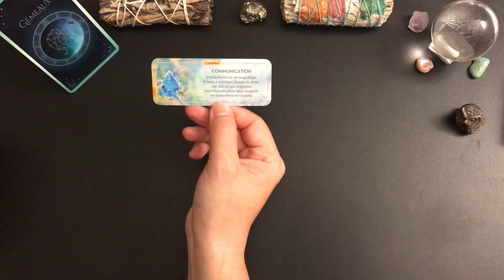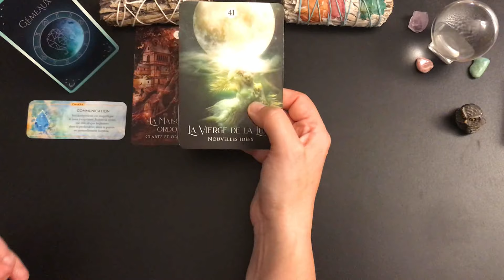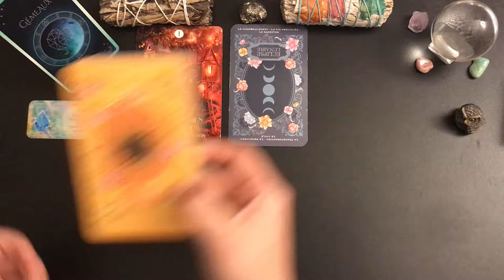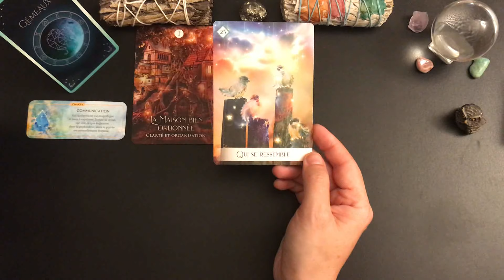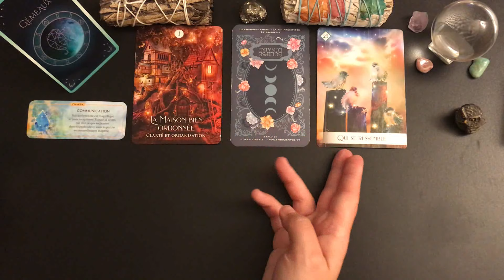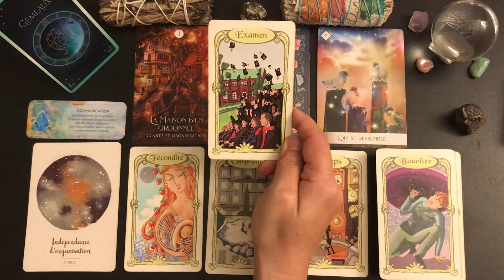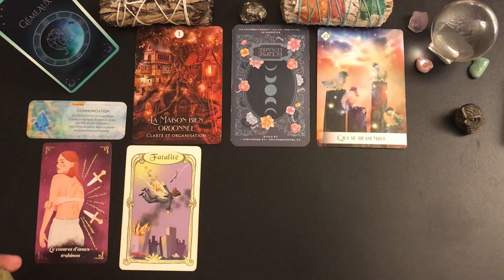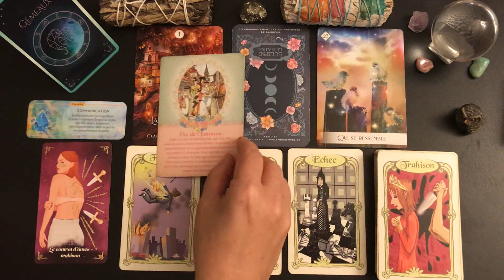♊️GÉMEAUX💎✨ DU 15 AU 30 JUIN 2024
Tirage de carte - voyance - tarot

🦋Guidance intuitive des énergies générales, tarots et oracles, taroscope gémeaux, horoscope, développement personnel, spiritualité,🦋